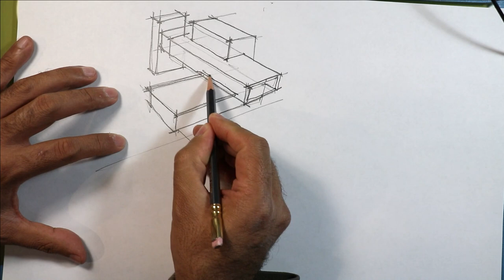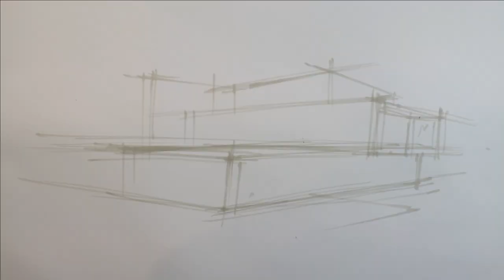Architecture sketching house 18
From the series of house sketches.

Art supplies used:
Marker paper A3 Firenze
Markers. Copic warm grey 1,2,3,5,6 E55, E57, Prismacolor marker Neutral grey 4,5,7,9 Touch marker GY233, GY231, blue grey 5,  Old Pantone Tria 544
Linework. Lamy Safari fountain pen
Highlights. White gelly roll pen.
Pencil. Palomino Blackwing 602